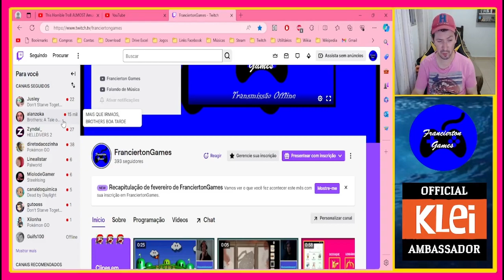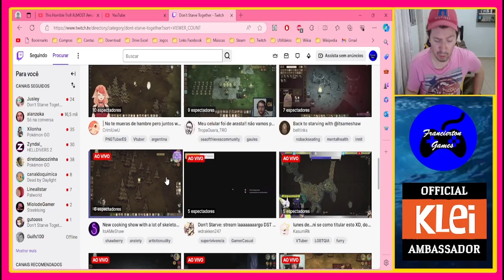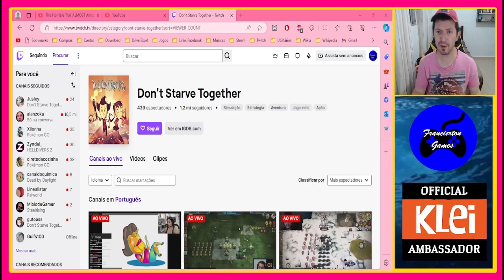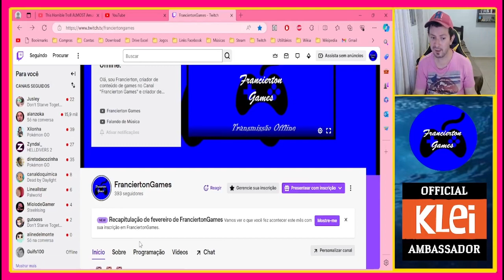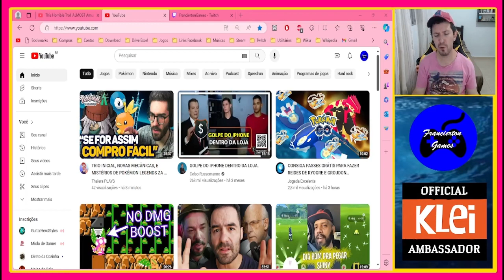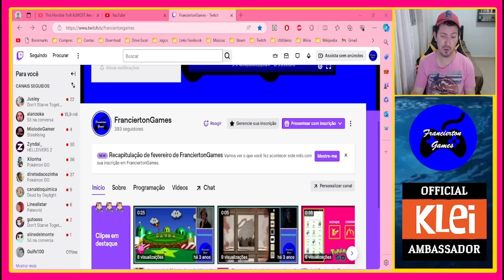Diário de Bordo Gamer #69 - O Futuro Comprometedor da Twitch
E hoje vamos comentar sobre a Twitch, o fim próximo dela e as decisões que temos de fazer ao futuro, ainda vale à pena investir na Twitch? Dá de considerar como a plataforma principal de tudo? Vamos entender sobre tudo isso em nosso vídeo de hoje.